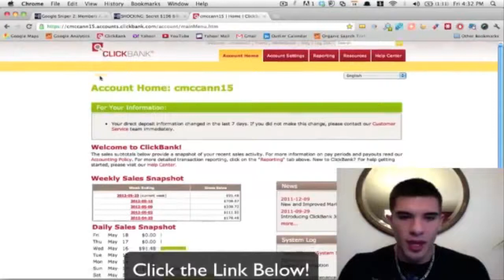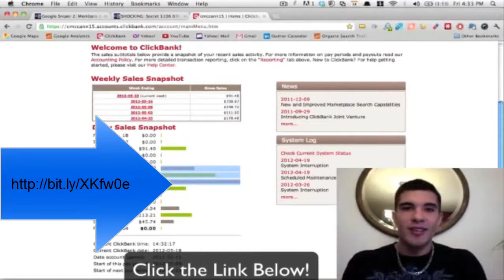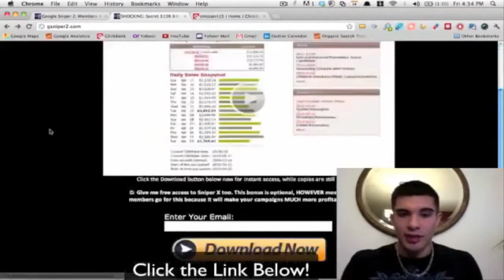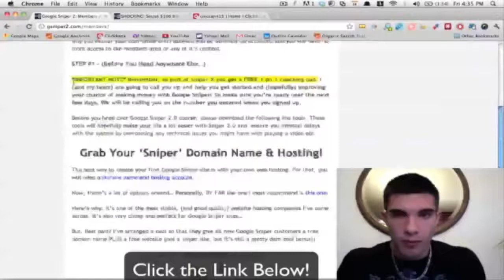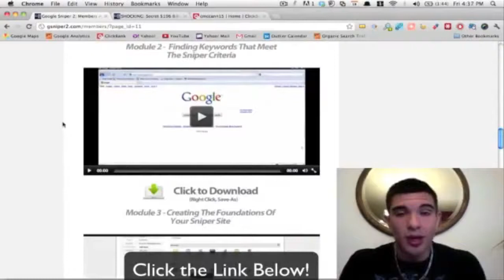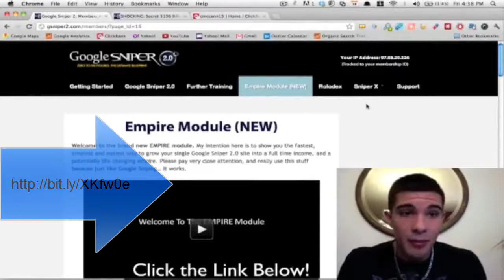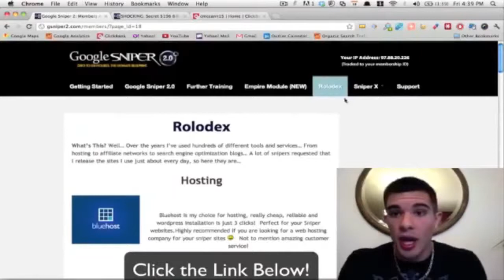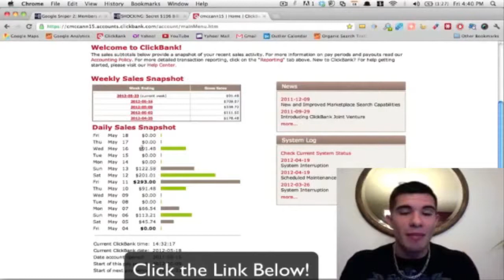Google sniper 2.0 Review - is it a scam? My Results in First Day! WooW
Google sniper 2.0 Review - is it a scam?

Hey there,

Are you skeptical whether google sniper 2.0 would work for you or not?

Well, I have been at your place but instead of just thinking if this is something that would work for me or not, I just went ahead, read the system and got down to building up my very first clickbank sites.

As you can see in the video above...It is definitely not a scam...I am currently at a 700$/week.

This step-by-step blueprint is something that everybody can do but 90% of the people don't even know about it because they are too skeptical.

If you really want to build financial security and get rich the right way.

You OWE this system to yourself.

Google sniper 2.0 Review - is it a scam? Nooooo :)